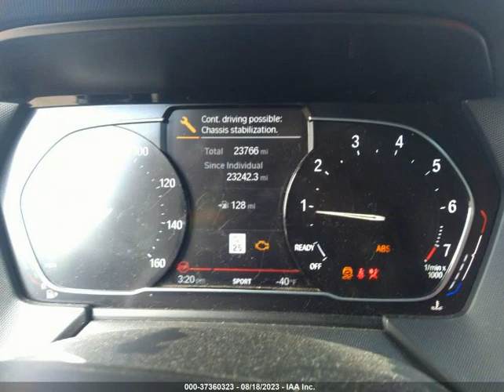BMW 2 SERIES 2021 Unknown M235I XDRIVE WBA13AL06M7G29482